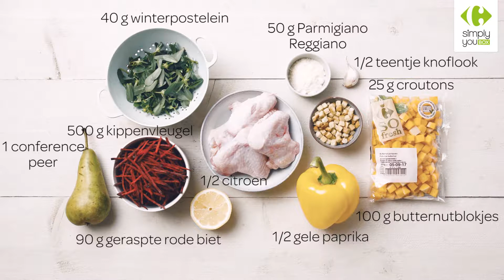Winterse salade met Caesar dressing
Zin in iets lichts? Maak dan dit kiprecept op basis van butternutblokjes, kippenvleugel en gele paprika('s)

Om dit originele en gevarieerd recept klaar te maken, heb je volgende ingrediënten nodig: butternutblokjes, kippenvleugel, gele paprika('s), geraspte rode biet, winterpostelein, conferencepeer, croutons, Parmezaanse kaas, teentje knoflook en sap van citroen

Of je nu naar vegetarische, kindvriendelijke, vis-, vlees- of kiprecepten zoekt, je kunt je laten inspireren op